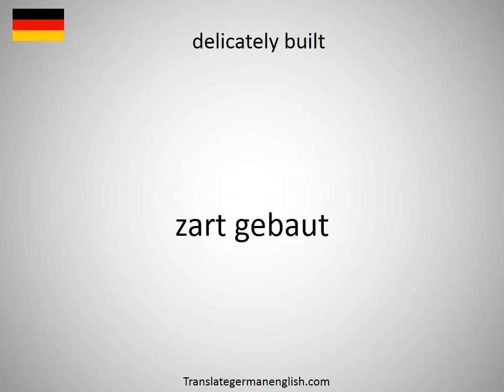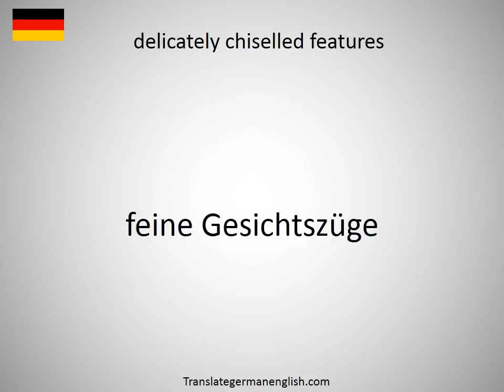How to say delicate treatment in German?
How to say delicate treatment in German? Learn the pronounciation delicate treatment! How to Pronounce delicate treatment. Expand your vocabulary, learn German words. Practice German online. Use this free pronunciation guide to practice words at a time. Learn German for free. Thank you for viewing, please like or subscribe! hoe om te sê, si të thuash, እንዴት እንደሚናገር, wie sagt man, comment dire, come dire, como dizer, как сказать, nasıl denir, cómo decir, 怎么说, πώς να το πω, hoe zeg je.